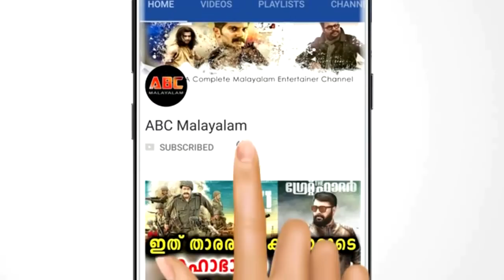അന്ന് രാത്രി മഠത്തിലെ 20 ആം നമ്പർ മുറിയിൽ നടന്നത് എന്ത്? | Franco Mulakkal